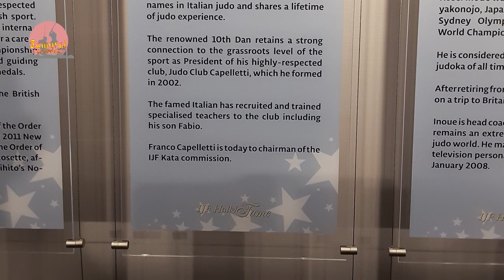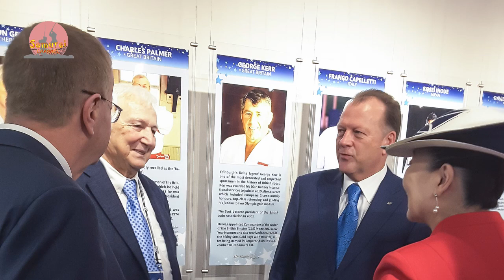news intervista M° F.Capelletti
intervista speciale da non perdere